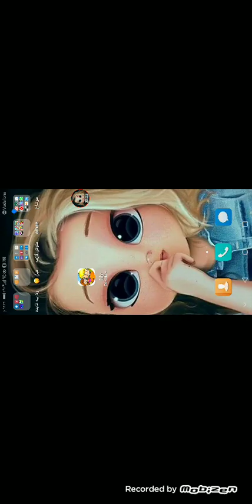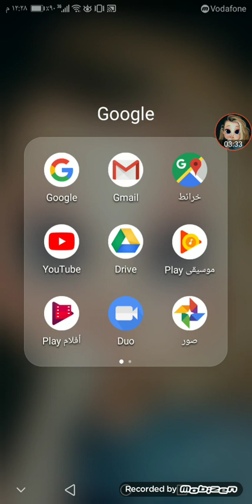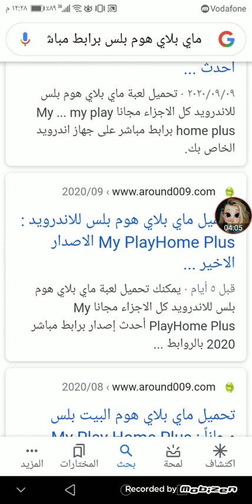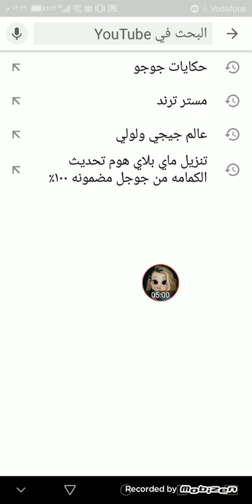اقسم بالله العظيم نزلت تحديث المطر بدون علامه صفراء 😱😱